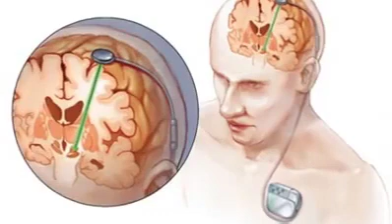10 Teknologi Masa Depan Yang Akan Merubah Dunia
10 Teknologi Masa Depan Yang Akan Merubah Dunia

10 Future Technologies That Will Change The World